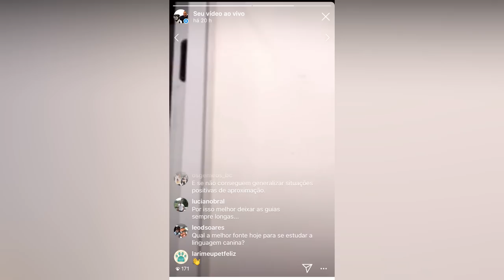Aprenda a OUVIR - Linguagem e Comunicação dos Cães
Baixe agora o 📚 EBOOK GRATUITO: 10 Razões para o cão não responder aos seus comandos

👇🏾Ajudo pessoas a entenderem os cães 🐶 e a se desenvolverem na arte de treina-los.

🐶 Acompanhe a DanteDogWorks 🐶